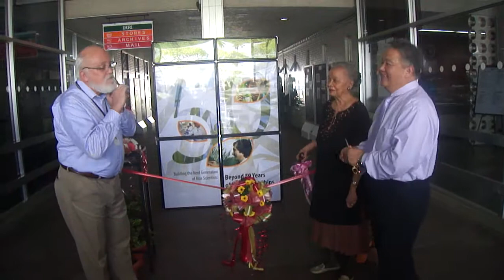Building the next generation of rice scientists: Beyond 50 years of IRRI Scholarships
This is a brief ribbon-cutting ceremony opening a month-long exhibit at the headquarters of the International Rice Research Institute held on 7 November 2012. The exhibit celebrates the 50th anniversary of the arrival of the first scholar at IRRI in April 1962.

Speaking at the event were Dr. Noel Magor, head of Training Center, and Robert Zeigler, IRRI director general. Joining them for the ribbon cutting were Dr. Bruce Tolention, IRRI deputy director general for communications and partnerships, and Dr. Gelia Castillo,  rural sociologist and IRRI consultant.

This event kicked off a 2-day (8-9 November) 2012 IRRI Young Scientists Conference on Sustaining Excellence in Rice Research.

For collection of the posters presented at this exhibit, go